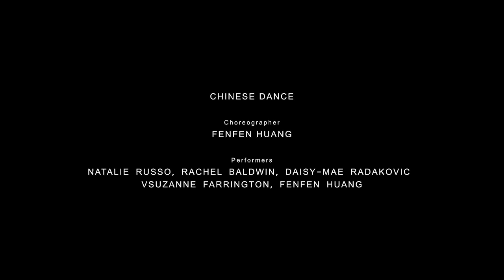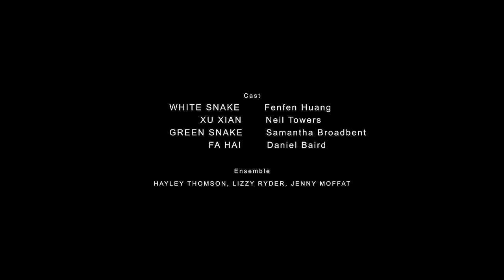Lady White Snake Dance Theatre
Dance theatre piece about one of four greatest Chinese legends Lady White Snake. It was performed at show named after the story Lady White Snake on 1st & 2nd March 2013 at Unity Theatre as part of Year of the Snake Chinese Arts Festival. It was produced, directed and choreographed by Fenfen Huang, mentored by Namron, animations by Mike Lunt and Mirror Images, Composed by Patrick Dineen, Costumes and props by Frances Heap and Maria Olmos, Paintings by Ali Harwood

White Snake: Fenfen Huang
Xu Xian: Neil Towers
Green Snake & Guardian Angel: Samantha Broadbent
Fa Hai: Daniel Baird
Ensemble: Hayley Thomson, Lizzy Ryder, Jenny Moffat

Funded by Arts Council England, Liverpool PCT, LMH, Merseyside Police Authority and Unity Theatre
Supported by the Blackie, MDI, View 2 Gallery, LIC Studio